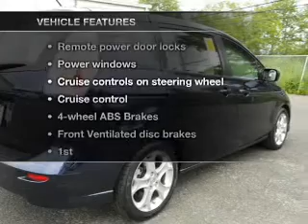2010 Mazda MAZDA5 - CHESHIRE MA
Year: 2010
Make: Mazda
Model: MAZDA5
Trim: Touring
Engine: 2.3 liter inline 4 cylinder 16 valve
Transmission: 5-Speed Automatic
Color: Stormy Blue Mica
Mileage: 19685
Address:
452 S State Rd